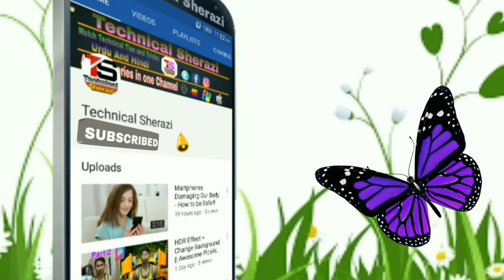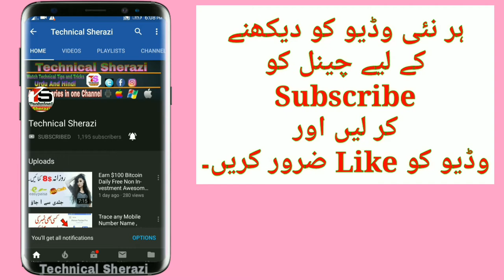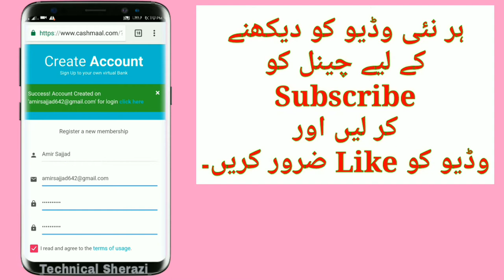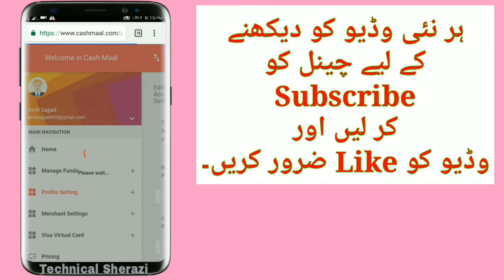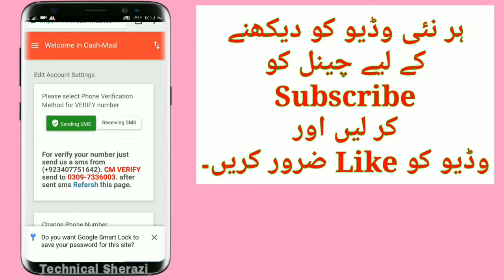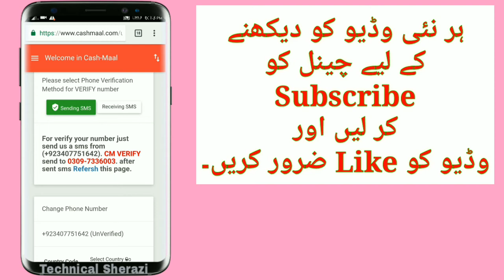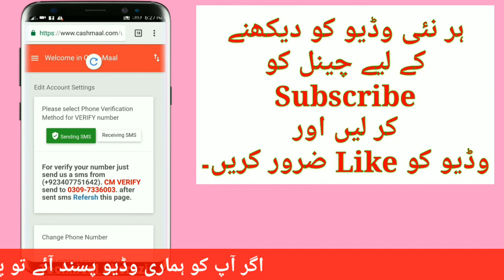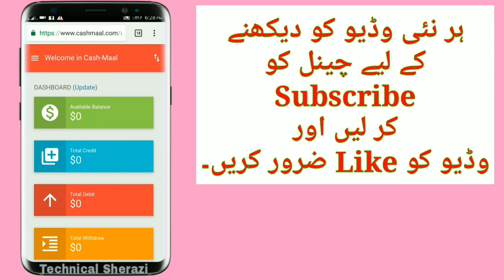HOW TO VERIFY CASHMAAL ACCOUNT URDU HINDI 2018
Cash Maal Pricing & Manage Funds | Deposit, Transfer & Withdraw | Urdu/Hindi,
How to Create And Verify CASHMAAL Account|| URDU HIND || Bitcoin Exchange in Pakistan,
PERFECT MONEY ACCOUNT MAKING AND MONEY DEPOSIT TRICK URDU HINDI 2018,
HOW TO WITHDRAW PERFECT MONEY TO JAZZCASH EASYPAISA AND BANK URDU HINDI 2018,
PAYWAO NEW WITHDRAW METHOD CASHMAAL.COM URDU HINDI 2018,
Cash-Maal Instant & Fast Your Own Virtual Bank Intro Urdu/Hindi,
Cash Maal Payment Proof, Withdraw Method, Merchant Setting & Profile Setting Urdu/Hindi,
How to Earn Money From TRIVZIA App urdu hindi 2018,
How To Make Account On Cash Maal || Cash Maal Pe Account Bnane Ka Tareqa || UD.AZ,